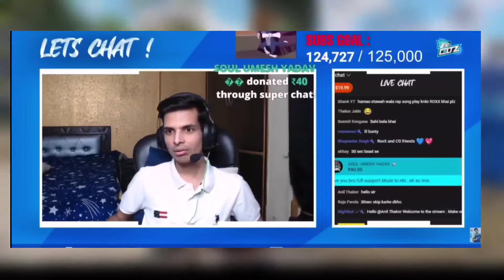Celtzroxx EXPLAINING TRUE Friendship CLUTCHGOD UPS AND DOWN 🥺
So today we will be talking about & more gaming news